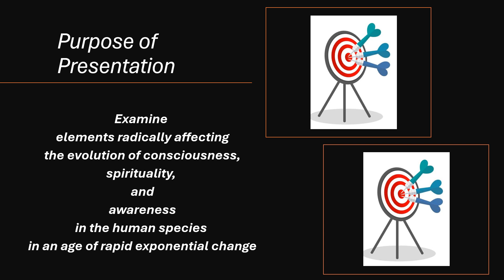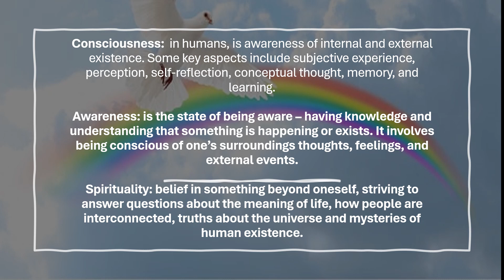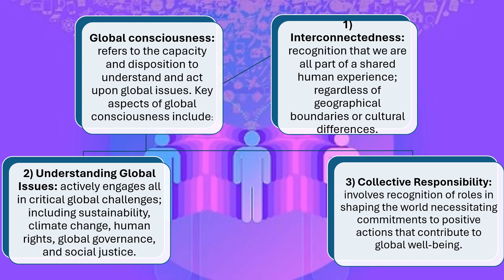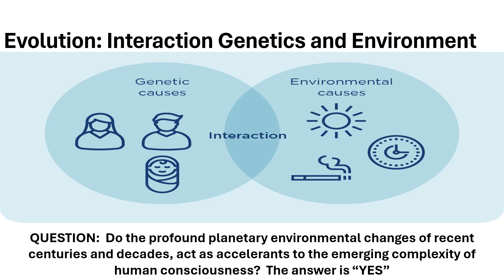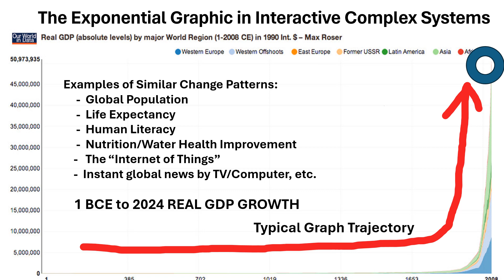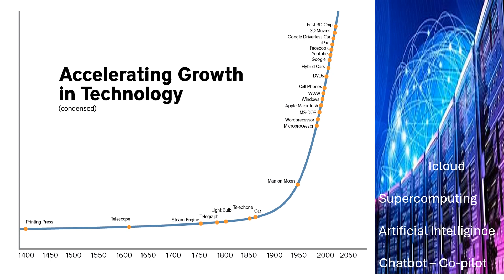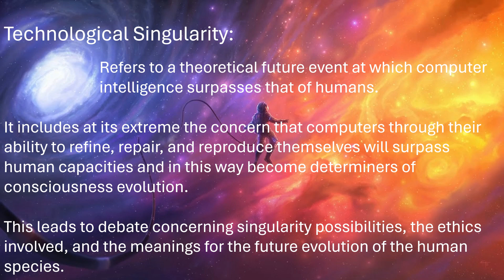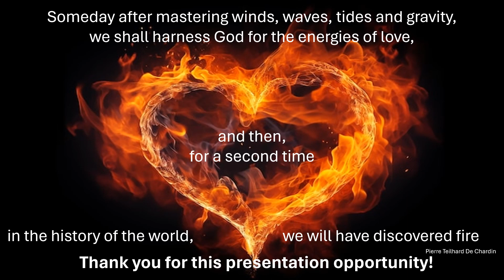Evolution Explonentality Consciousness Kyiv Spirituality Conference 2024 dictated version